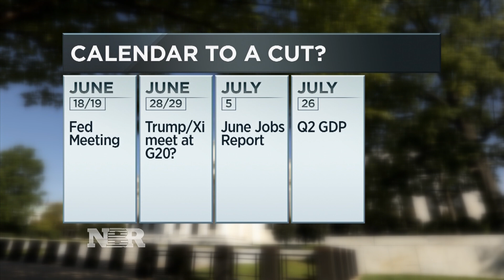Fed Rate Cuts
With the U.S. striking a deal with Mexico to avoid tariffs, is Wall Street still anticipating rate cuts from the Federal Reserve? Steve Liesman has the latest for us.